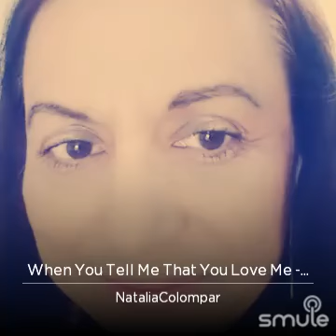When You Tell Me That You Love Me, Diana Ross. Sung by Naty Coly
for Manuel, my son